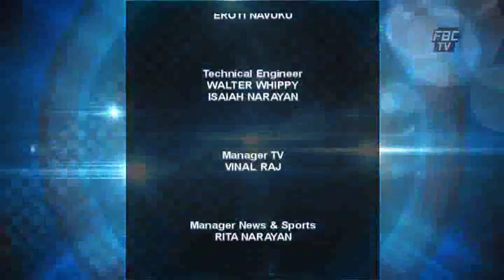HFC Bank - Fiji's Very Own Bank on FBC Show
HFC CEO speaks about the establishment of Fiji's Very Own Bank on the FBC TV show '4TheRecord'